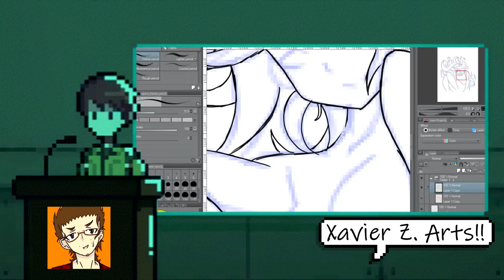DOUBLE COUNTER!!! | Super Smash Bros. Ultimate ft. SilverAuraGaming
Welcome to another Super Smash Bros. Ultimate video. Here I have SilverAuraGaming joining me in a video today and it was quite the interesting matches. Hope you enjoy the screaming and fighting that will be happening. Don't forget to check out Freetime Gametime and SilveAuraGaming down below.